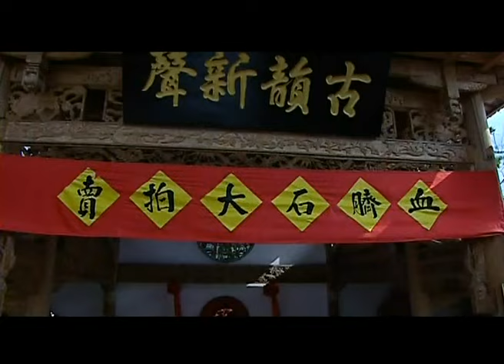EngSub《亂世玉王》▶EP 23小夥出身玉王世家，卻遇滿門抄斬💎死裡逃生後小夥憑藉高超的玉雕手藝及過人的賭石手段在黑白兩道混得如魚得水，土匪都對他恭恭敬敬✡️保劍鋒 顏丹晨 CDrama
EngSub《亂世玉王》小夥出身玉王世家，卻遇滿門抄斬💎死裡逃生後小夥憑藉高超的玉雕手藝及過人的賭石手段在黑白兩道混得如魚得水，土匪都對他恭恭敬敬✡️保劍鋒 顏丹晨 CDrama

💬劇情簡介：
夏府張燈結彩，大擺筵席，各路親朋好友聞聽夏玉松向朝廷供奉了「鳳珠」，特前來慶賀，熱鬧非凡。誰知禍從天降……
一路清兵朝著揭陽鳳村快馬飛奔而來，直達夏家，將夏家重重圍堵，男女老少，上下滿門抄斬，不允許一個漏網。12年後，偏僻深山村中。夏夫人隱姓埋名，含辛茹苦拉扯著孩子艱苦度日。母親病情一天天惡化，臨終拉著孤苦伶仃山兒的手，將夏家身世告訴了山 兒, 撒手人寰。為安葬母親，山兒冒著傾盆大雨，跪在雨地裏賣身葬母。 常府少爺德全、小姐德寧和鄰街的石府少爺時常到玉鋪與山兒一同玩耍，山兒的刻苦精神讓德寧產生好感。而德全和石東遠卻常常欺負山兒，善良的德寧則常常替他鳴不平。
光陰飛逝，一晃幾個小玩伴已長大成人。山兒長相頗象父親，常老爺每當看見山兒便想起夏玉松，問起山兒的身世，山兒則不願透露。常老爺與夫人談起多年前夏府的往事，十分內疚。不自覺地對山兒產生好感，石老爺得知石東遠喜歡常家小姐德寧，並與常德全打得火熱，十分反感 。
✡️主演：保劍鋒 / 顏丹晨 / 劉漢強 / 葛蕾 / 林江國 / 劉佳佳
🔢集數：34集

✨精彩時刻：
00:00 每天更新歡迎訂閱
05:00 落魄小子成玉王，黑白兩道他最狂

cdrama c-drama#chineseteleplay#ChineseDrama#保劍鋒#電視劇#保劍鋒電視劇#年代劇#民國電視劇